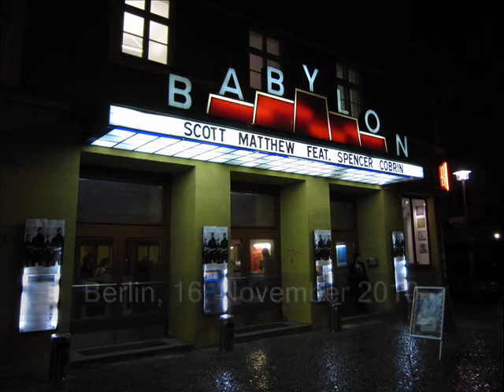ELVA SNOW_2 - LITTLE BIRD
SCOTT MATTHEW feat. SPENCER COBRIN
presenting ELVA SNOW (Acoustic Set)
Germany, Berlin, BABYLON
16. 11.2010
"LITTLE BIRD"